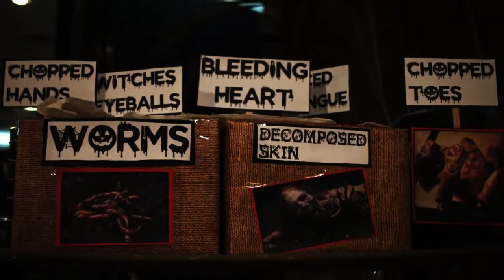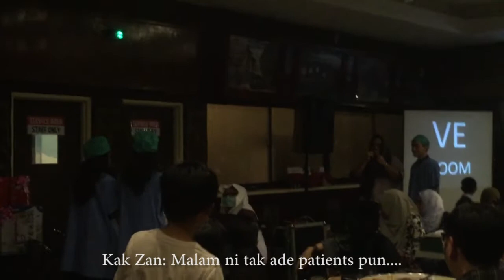HRPB O&G Fright Night - The VE Room horror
Anyone who have been in the VE room, past or present. or future... may have experienced this. A real personal encounter based on a true fictitious event...

Actors:
Puan Lau: Kitson Lau Wai Kit
Puan Bubu: Prabu Munusamy
Puan Fiz: Hafiz Ahmad
Dr Vicky: Vigneshwari Tamil Selvan
Dr Shoba: Shobna Veerapan
Dr Rutharra: Rutharra Jeevalatchumi Mohan
Tagger: Asyraf Maddan
Dr Pagun: Ivan Tan
Dr Jamuidah: Daveshankar Vijayan
Staff nurse: Fauzan
Emcee: Grace Vaitilingam

13th April 2019
2NOT3 Productions